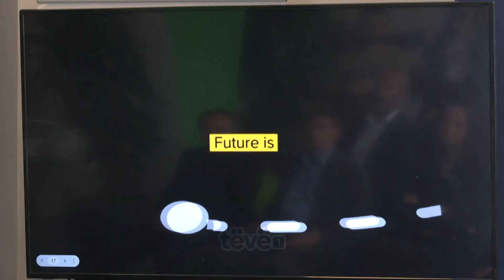Rreth e rrotull Ballkanit perëndimor